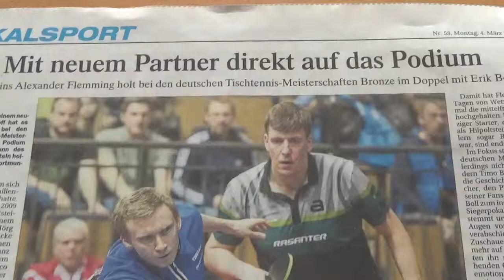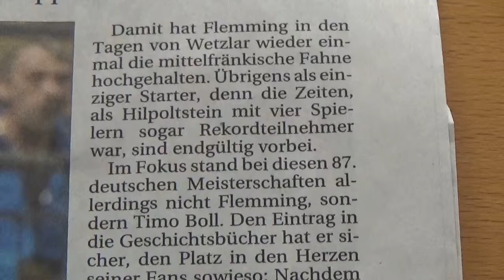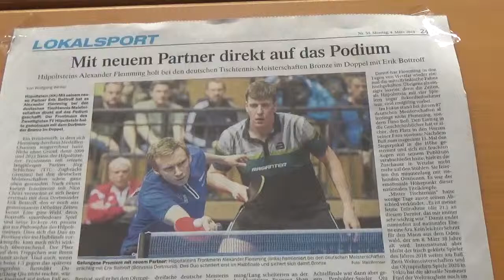Flemming Bottroff Bronze bei NDM 2019 Wetzlar Tischtennisdoppel Lokalpresse Hilpoltstein